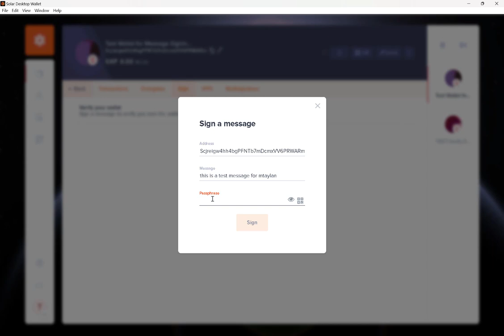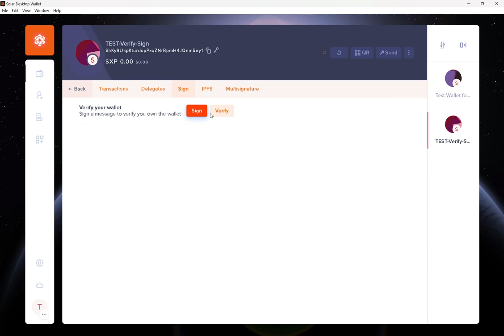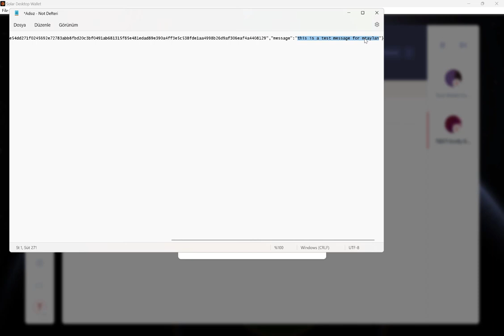How to Sign & Verify a Messsage in SOLAR Desktop Wallet